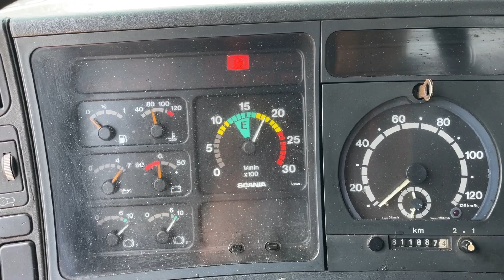Scania P124 400ps 1999M.Y(DSC1202) VIN.301565